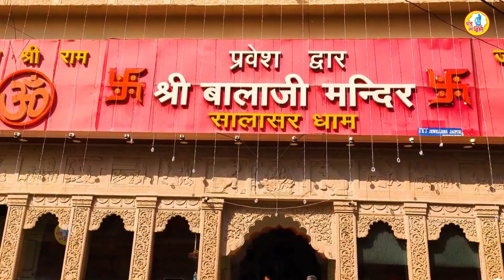हनुमान अमृतवाणी को सुनने से हनुमान जी प्रसन्न होकर आपके सारे दुःख कष्ट दूर कर देंगे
Shanidev Gatha
Shanidev Bhagwan
Bajrang Baan
Hanuman Bhajan
Hanuman Amritwani
Lord Bhakti
God Bhakti
Bhagwan Bhakti
Jai Bhakti
Jay Bhakti
Karma Bhakti
Peace Bhakti
Value Bhakti
Sanskar Bhakti
Hindu Bhakti
Religion Bhakti
Bhajan Bhakti
Aarti Bhakti
Song Bhakti
Chalisa Bhakti
Praise Bhakti
Mantra Bhakti
Meditation Bhakti
Mind Bhakti
Devotional Bhakti
Guru Bhakti
Divine Bhakti
Temple Bhakti
Pooja Bhakti
Archana Bhakti
Ram Bhakti
Sita Bhakti
Shiva Bhakti
Shankar Bhakti
Ganesh Bhakti
Ganpati Bhakti
Krishna Bhakti
Laxmi Bhakti
Saraswat Bhakti
Hanuman Bhakti
Sai Baba Bhakti
Kali Bhakti
Durga Bhakti,shiv bhajan,shivarti,shiv amritwani,shiv katha,ॐ नमः शिवाय,om namah shivay bhajan,अमृतवाणी,Amritwani Song,